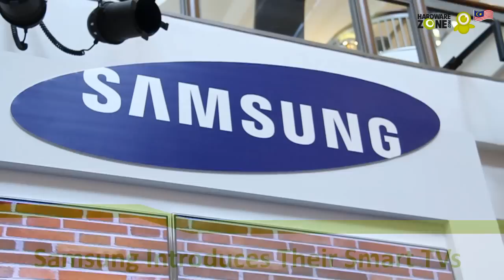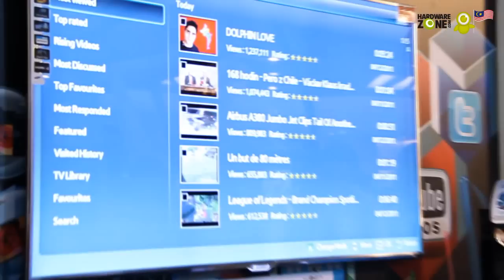HWZ MY: Samsung Smart TV Launch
Samsung introduces it's Smart TV in Malaysia incorporating 3D features and other new capabilities